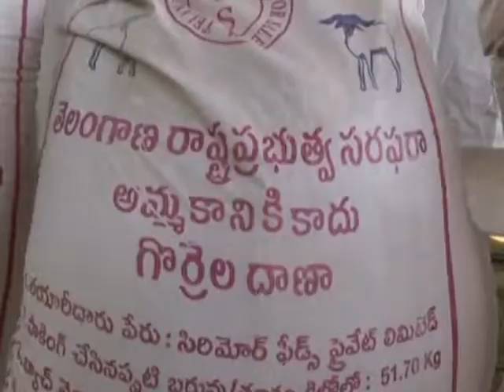gorrela pampina karyakrama